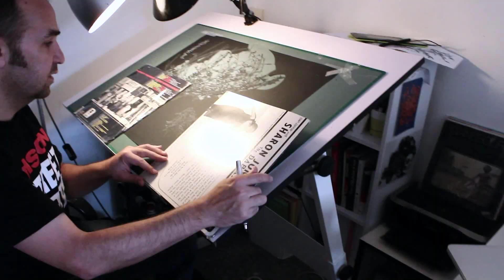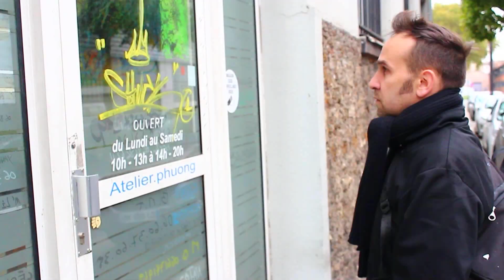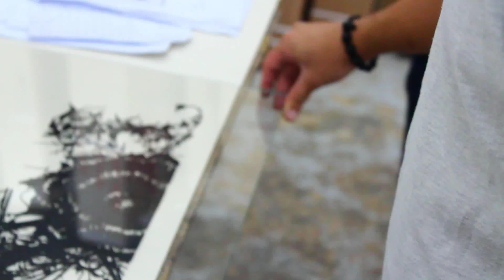Eric LACAN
Des gestes précis, un pinceau affuté pour un travail surprenant.
Ill vous offre Eric Lacan.